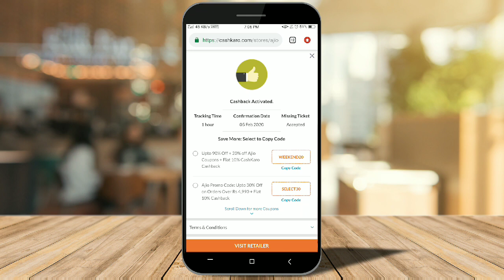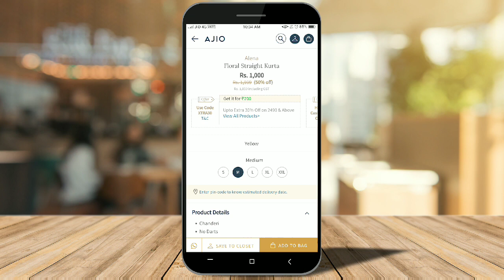Online Saree Shopping Haul | Ajio Saree Haul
This Online saree shopping haul is an Ajio saree haul where I talk about online saree and speak abot Ajio saree shopping haul. This is the best online saree shopping haul and this Ajio saree haul gives information about online saree haul plus ajio saree shopping haul.

Online sarees are affordable and ajio sarees are very stylish and beautiful. My online saree shopping haul which is an ajio saree shopping haul will help you decide the best sarees online and this ajio haul has the most affordable designer saree. Ajio saree shopping haul video showing online saree from ajio will help you buy the best designer saree online from ajio and this ajio online shopping haul can make be beneficial for people looking to buy online saree and watch online saree haul videos. Online Saree Shopping Haul video talks about Ajio Saree Haul with focus on Online Saree Haul and Ajio Saree Shopping Haul.

xoxo

😍 with love
mounika 🤳💅💄👗👠🛍️👛👙👑